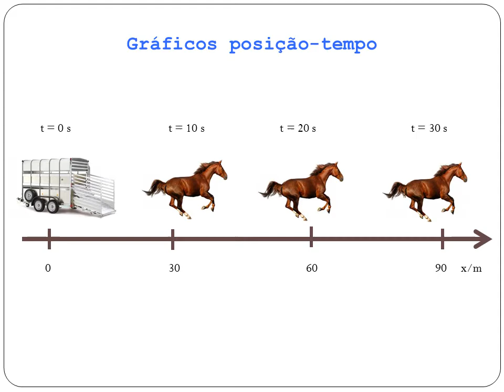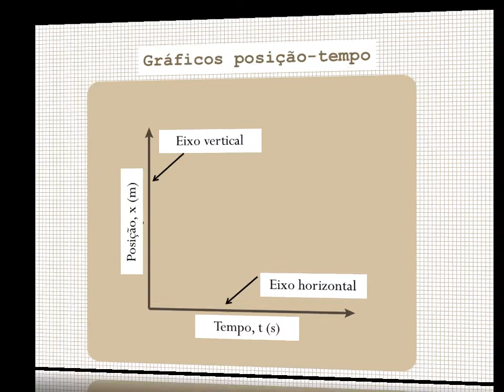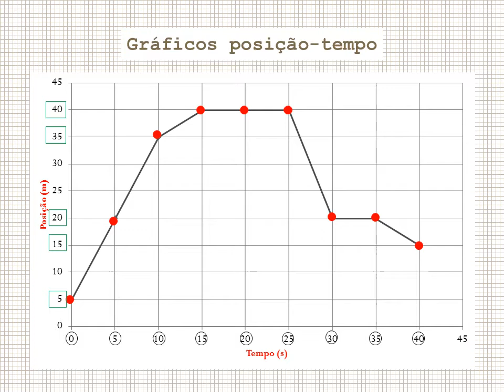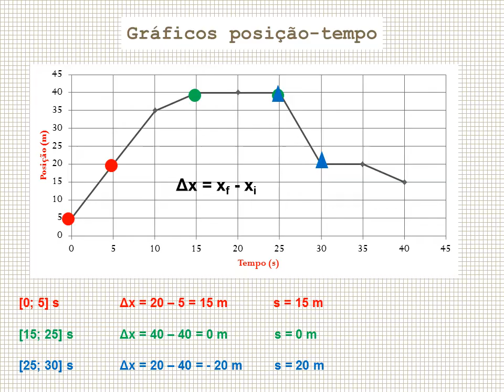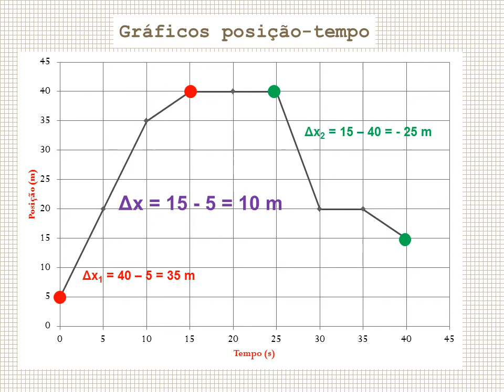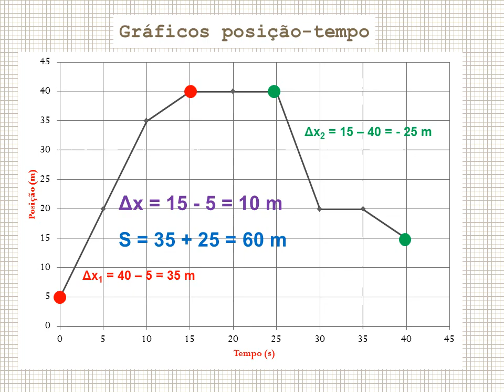2. Gráficos posição tempo